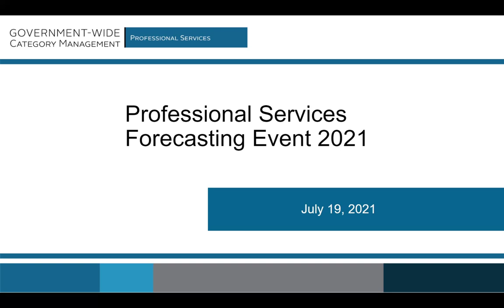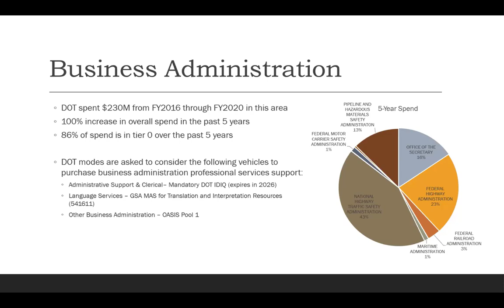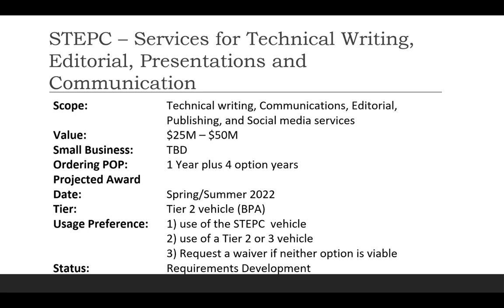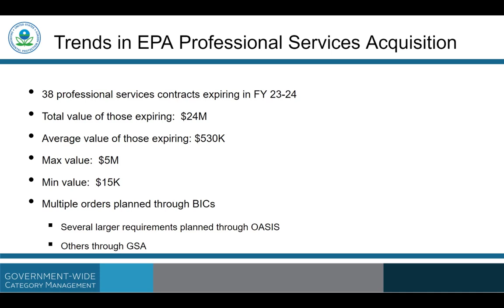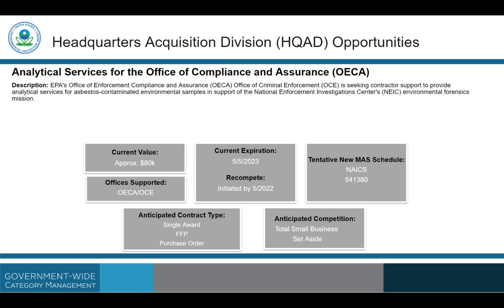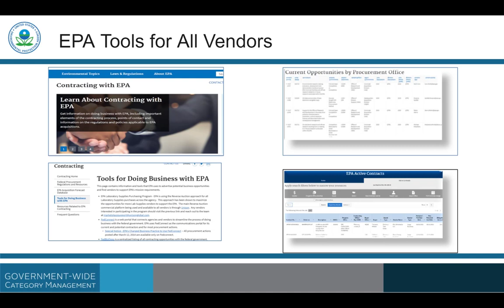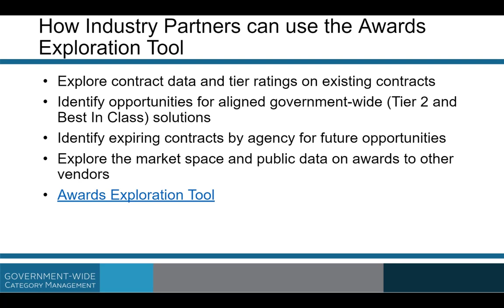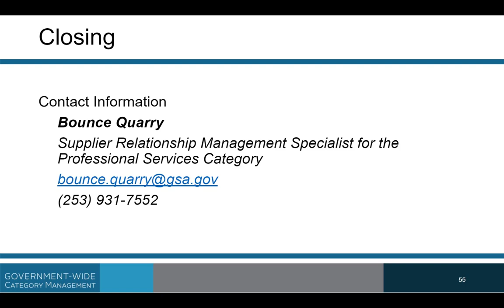Professional Services Category Forecasting Event 2021 — DOT, EPA and GSA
The governmentwide Professional Services Category was proud to host the annual Professional Services Forecasting event where federal agencies shared information about upcoming professional services opportunities to increase participation of qualified industry partners.

This webinar provided industry insights on upcoming procurements and trends occurring in the professional services sector and strengthened the industry and government partnership.